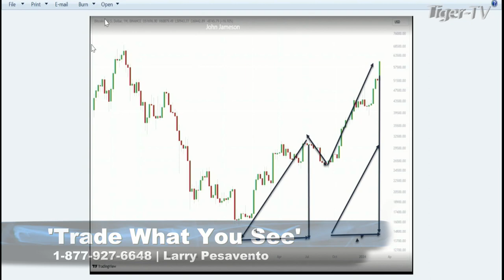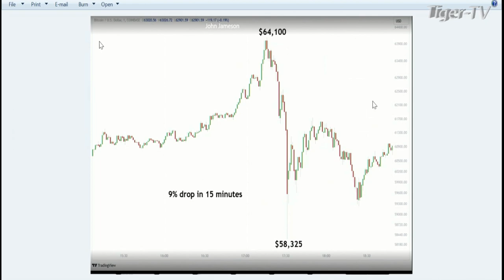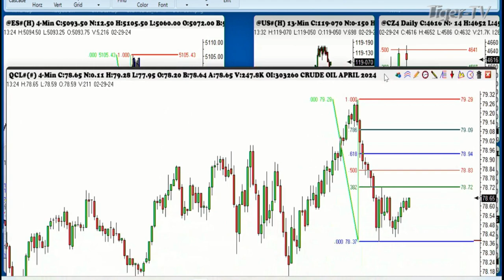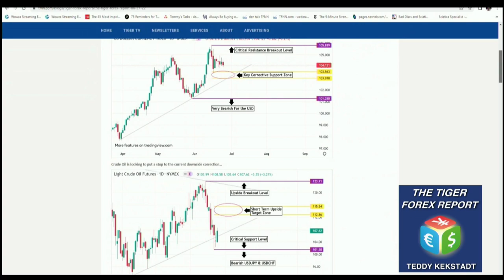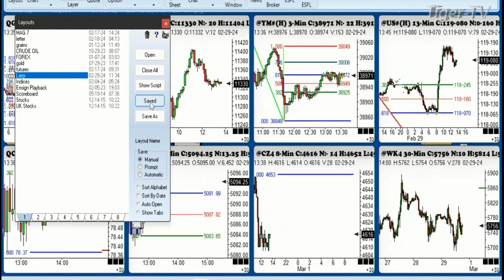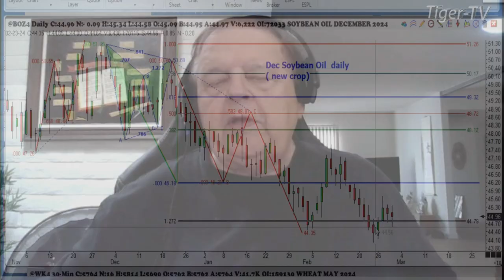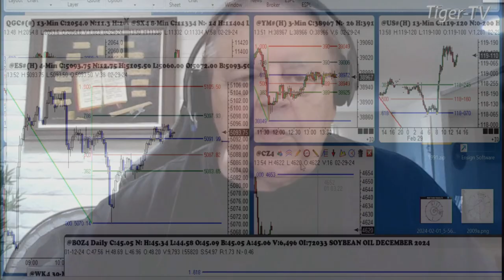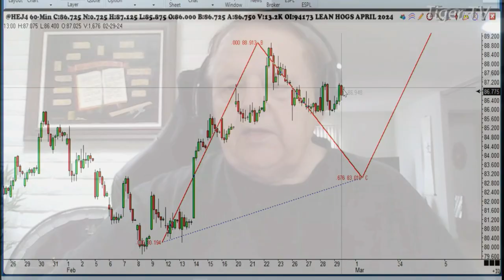February 29th Trade What You See with Larry Pesavento on TFNN - 2024